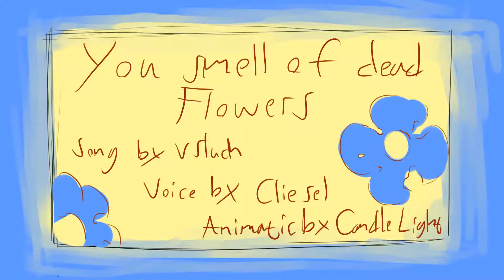You smell of dead flowers (Oc Animatic)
This was made in like two days, either I'm getting better at making animatics or I just don't care as much about quality.